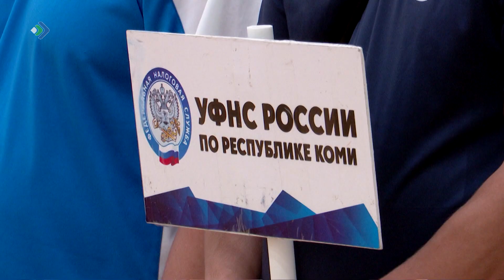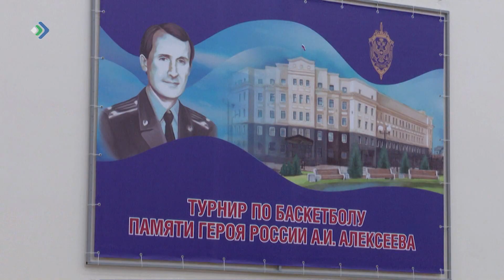В Коми прошел межведомственный чемпионат по баскетболу памяти Героя России Александра Алексеева